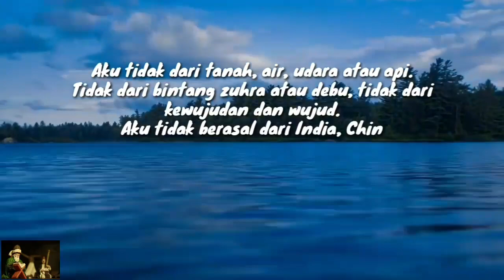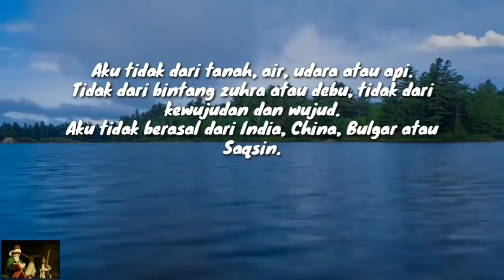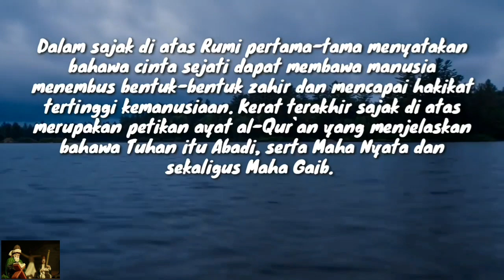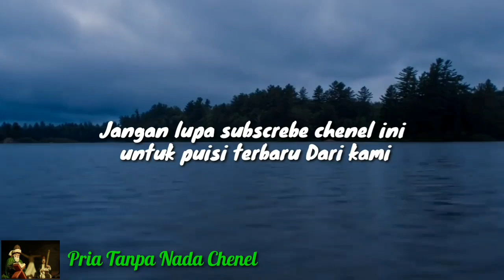Puisi jalaluddin Rumi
Dalam sajak di atas Rumi pertama-tama menyatakan bahawa cinta sejati dapat membawa manusia menembus bentuk-bentuk zahir dan mencapai hakikat tertinggi kemanusiaan. Kerat terakhir sajak di atas merupakan petikan ayat al-Qur`an yang menjelaskan bahawa Tuhan itu Abadi, serta Maha Nyata dan sekaligus Maha Gaib. Tuhan itu Maha Nyata apabila manusia dapat membaca tanda-tanda kebesaran-Nya dalam penciptaan alam semesta dan diri manusia. Tanda-tanda kebesaran Tuhan dalam diri manusia ialah penciptaan roh, yang merupakan pusat kehidupan manusia. Menurut al-Qur`an roh manusia itu dihembuskan Allah ke dalam tubuh, dan dengan rohnya itu manusia menjadi khalifah Tuhan di atas bumi. Tanda kebesaran Tuhan yang lain dalam diri manusia ialah adanya akal dan fikiran yang merupakan fakulti kejiwaan utama, dan akal fikiran tidak dimiliki oleh makhluq lain kecuali manusia. Kerana memiliki akal dan cinta manusia dapat menyerap berbagai pengetahuan tentang alam nyata mahupun alam kerohanian.